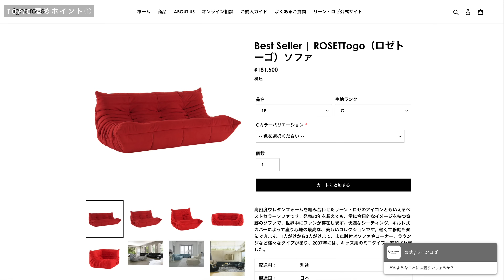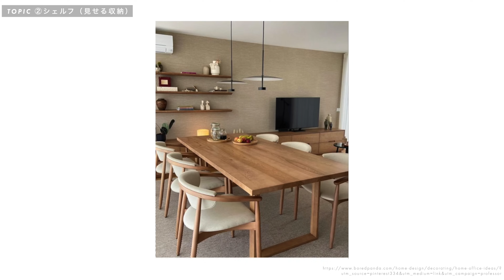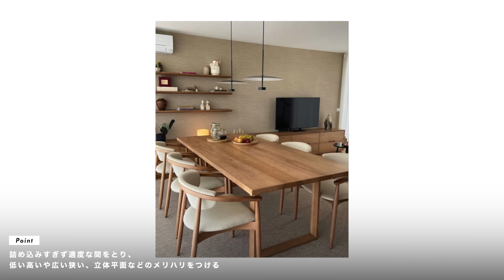【視聴者インテリアをオシャレに見せる】ダサくならない壁の使い方とソファ選び（ご報告あります）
インテリア相談会の申し込みはこちら

目次
00:00 伊勢丹
03:14 褒めポイント①
06:55 褒めポイント②
08:04 問題点
12:44 ダイニング対策
21:59 商品開発のご報告

ーーーーーーーーー
インテリアブランド「Modern Peoples」
▼今まで紹介した商品一覧
動画を文章化したnote（ブログ）
（過去動画を探すときにお役立てください）
【ソーシャルリンク】
株式会社IMG　崇島宛
※個人の方からのご依頼は受け付けておりません
（ソフトカバー）
（電子書籍kindle）
【使用機材】
カメラ：SONY α7IV（
SONY α7SIII（
シミュレーションソフト：Adobe Photoshop
【企画・構成・デザイン】株式会社IMG